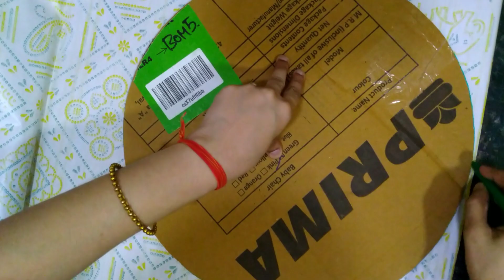Wow Beautiful...DIY Krishna Jhula/swing Using Cardboard | DIY Krishna Janmashtami Jhula